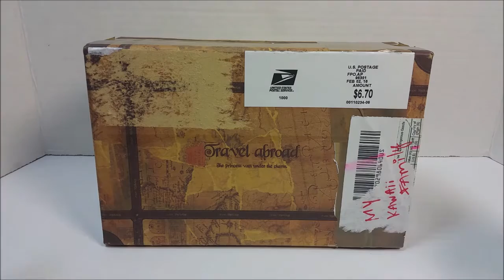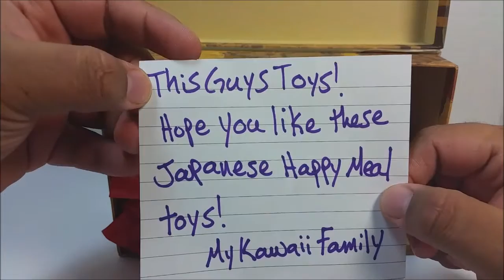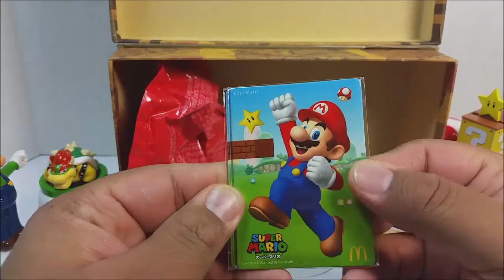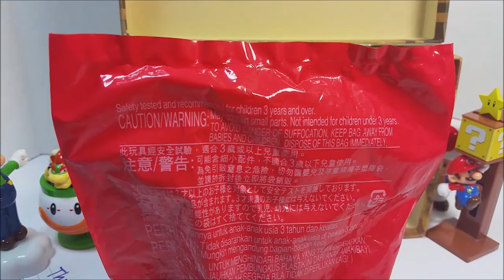Japanese Happy Meal Super Mario Toys from My Kawaii Family Special Delivery スーパーマリオハッピーセットのおもちゃ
Hello everyone I got another SPECIAL PACKAGE from My Kawaii Family!!

We have the real life Super Mario opening Japanese Happy Meal toys with Princess Daisy! These super cool toys include Mario, Luigi, Yoshi, Toadstool, and Bowser!
スーパーマリオハッピーセットのおもちゃ。

Hi Its me This GUYS TOYS! Im a proud dad and illustrator. Besides drawing and working all day I love to buy toys, anime, art, comics video games anime toys kawaii stuff,  dragon ball z, Lego, Lego Mini Figures,  The Simpsons, Super Smash Bros Wii U. I also love drawing anything and everything Playdoh Eggs, Giant Surprise Eggs, Shopkins, Marvel Super Heros, Batman, Spiderman, Iron Man, Super Man, Captain America, Black Widow, The Flash.